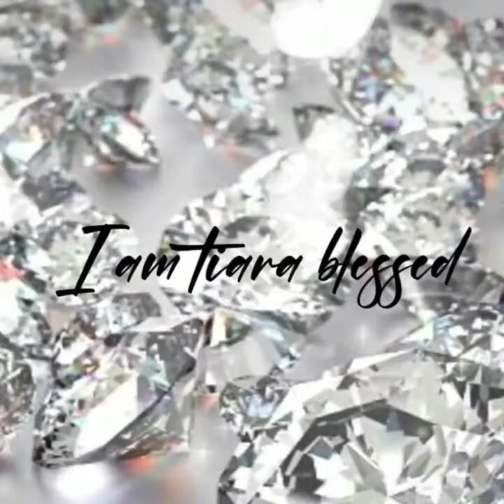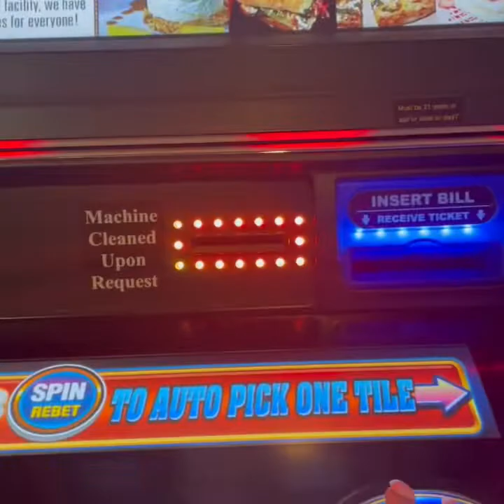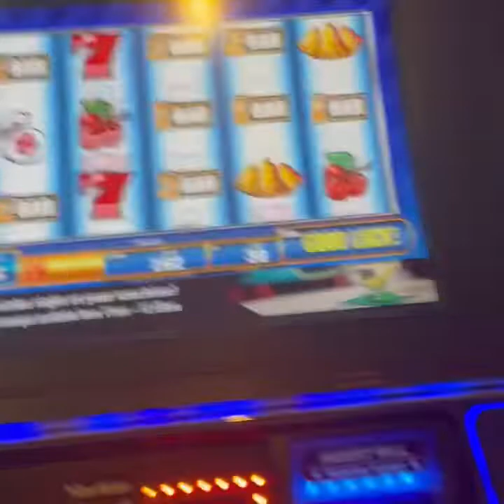Weekend vlog/bad-restaurant/night life in Philly/we out side!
Hey guys hope you all enjoyed your weekend.. Come along with me as I go from the restaurant to the casino to the clubs in Philly. It was a good weekend .We outside!!!